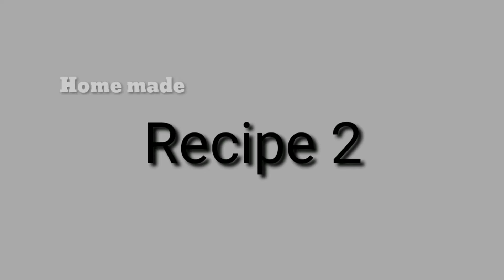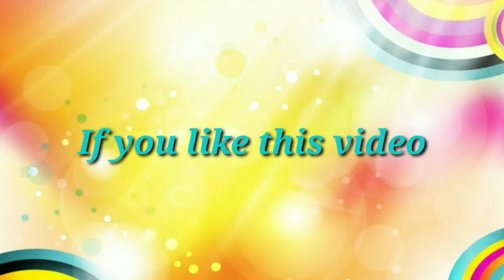చిన్న నెల్లికాయ// అరనెల్లికాయ పులిహోర మరియు తొక్కుపచ్చడి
Star goose berry recipes